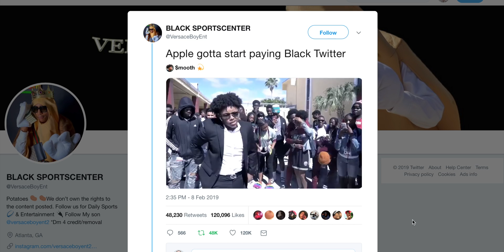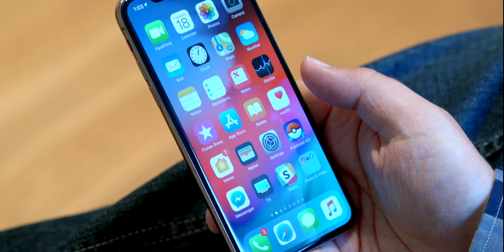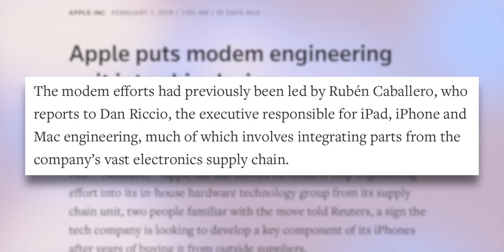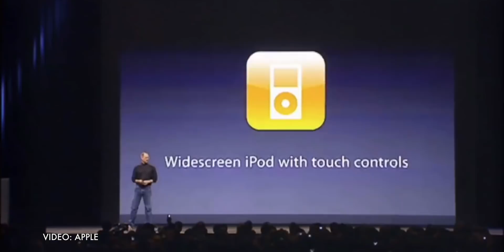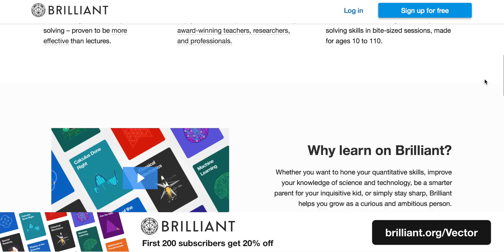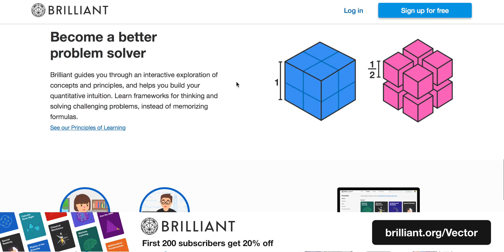The Future of AirPods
I can imagine, certainly not today or tomorrow, but one day, AirPods that contain a W5 or some other alphanumeric chipset, that slip into your ears and, through a combination of gestures and Siri — or better yet, SiriOS — can stream music, podcasts, and audio books straight from the clouds and into your ears.

And, the day or a few days after that, when they can not only send and read all your messages and mail, add all your reminders and appointments, but stream full-on audio augmented reality as well for everything from turn-by-turn mapping directions to interactive fitness workouts.

So, yeah, first like iPods. Then like JARVIS. Like HER.